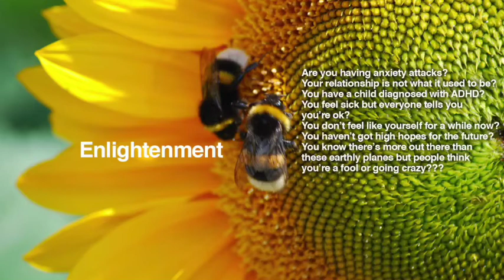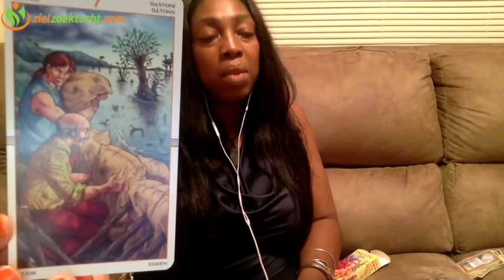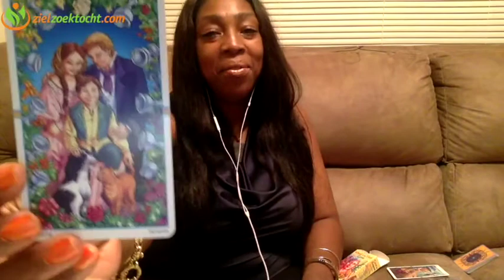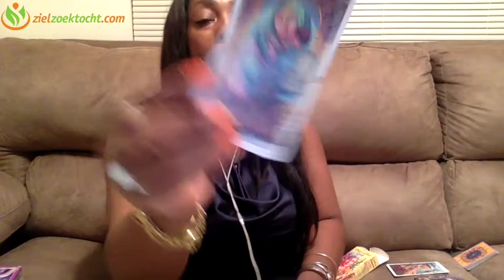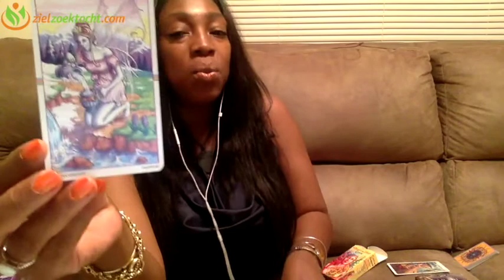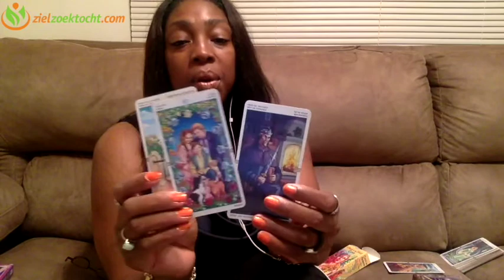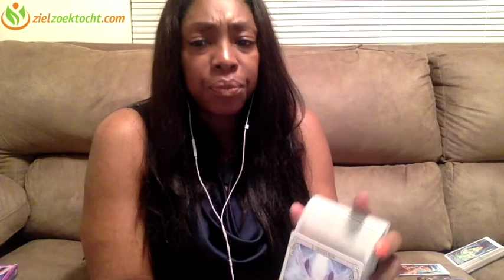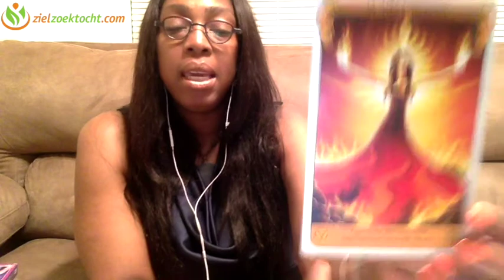Aquarius Weekly Psychic Tarot Horoscope Reading | Week 17 | April 24 - 30